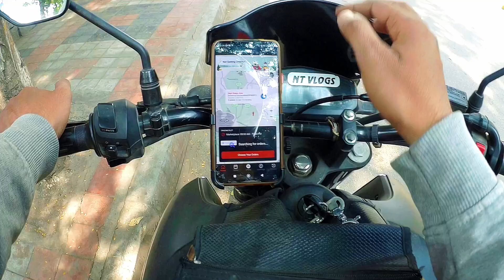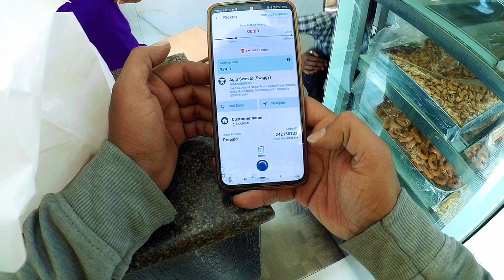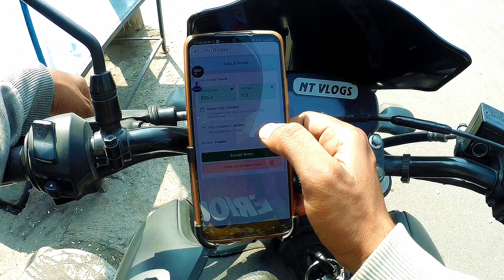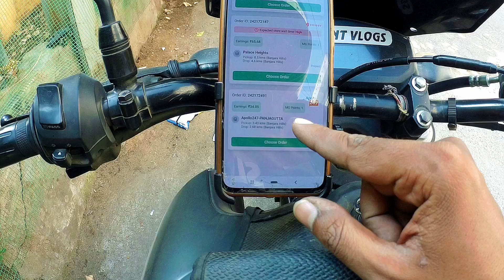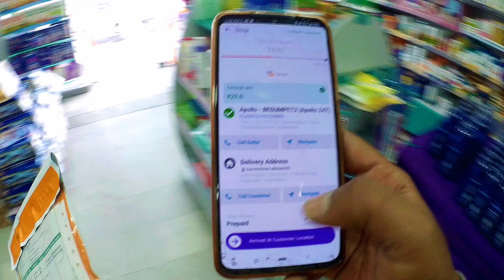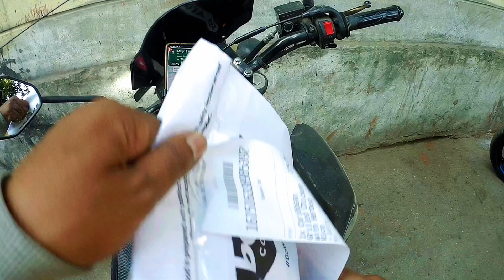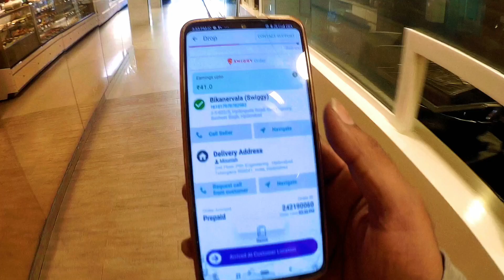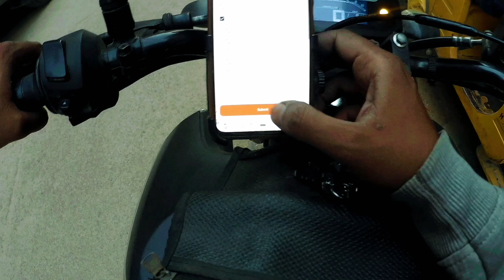Shadofax Full day Earnings||part time jobs||Shadofax Hyderabad earnings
Rapido bike taxi legal or illegal

PORTER..

if you r watching this video thanks a lot,
My MOTO VLOG SET UP

Add my referal code to get bonus RB5Q5UI

👉UBER MOTO JOINING FORM.

👉UBER SUPPORT FORM

👉UBER FIELD EXECUTIVE JOBS